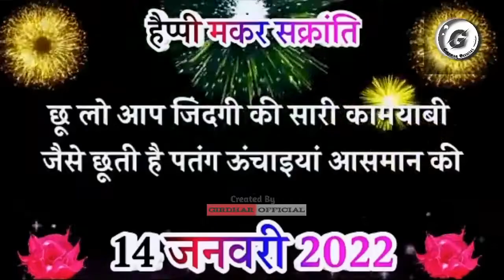मकर सक्रांति की बहुत-बहुत शुभकामनाएं ।। Happy makarsankranti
Edited By :  Girdhar Chaudhary